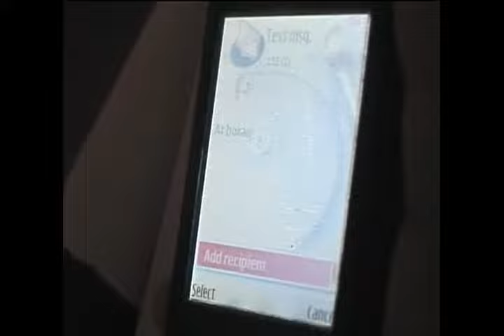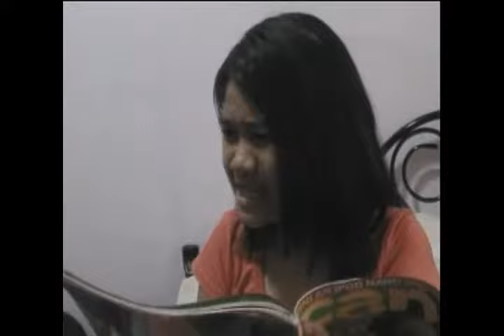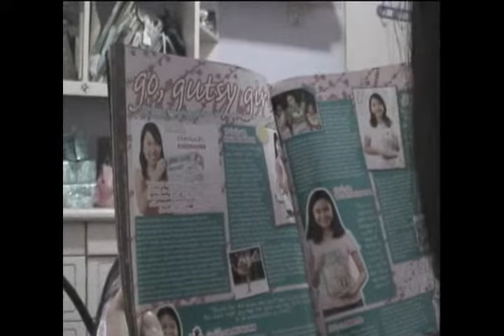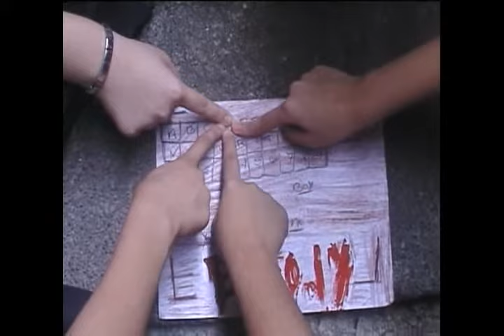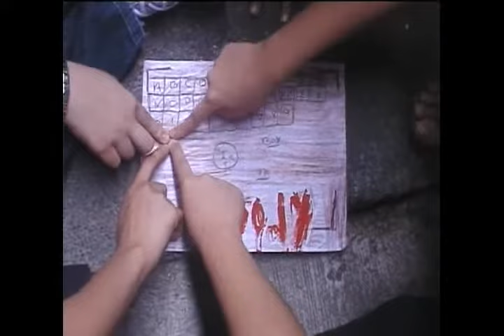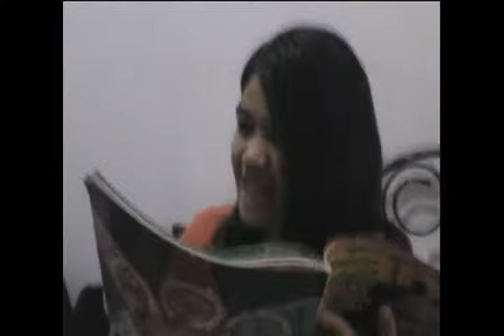Visitor From Beyond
Grade 6 Honesty Project